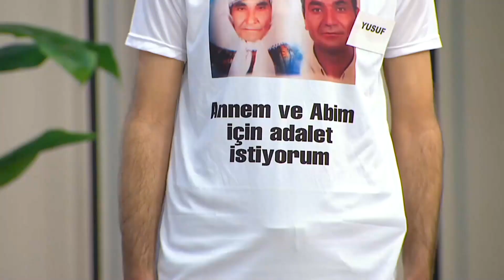Yusuf'un Annesi ve Abisi İçin Adalet Arayışı - Fulya İle Umudun Olsun 185. Bölüm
Yusuf, anne ve abisi için adalet arıyor. YUSUF'UN ADALET ÇAĞRISI

YAPIM: KARGA FİLM
YAPIMCI: ERHAN ÖZ
İÇERİK UYGULAYICI: KEBRİYE KOÇ
GENEL KOORDİNATÖR: GÖKHAN BEKTAŞ
YÖNETMEN: SEDA CAM ÜLGEN